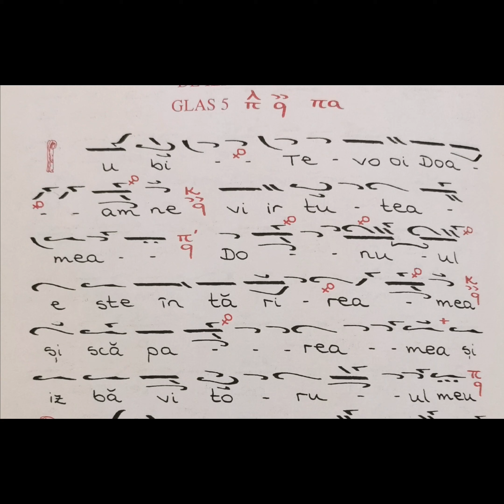Iubi-te-voi Doamne, gl. 5, de Ierotei - Arhid. Ciprian Ursuleasa